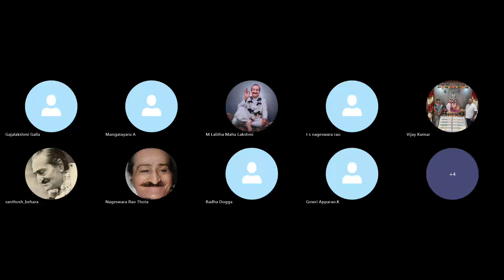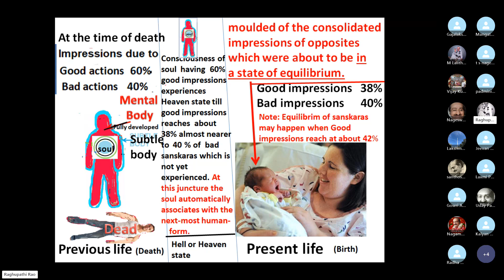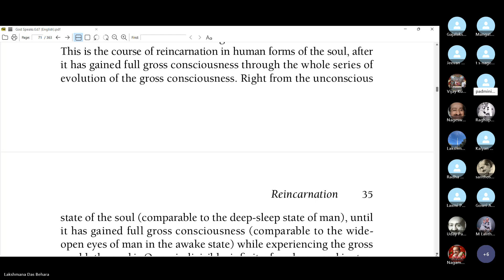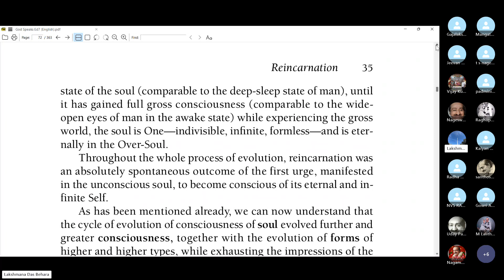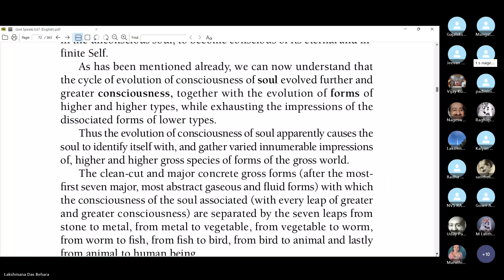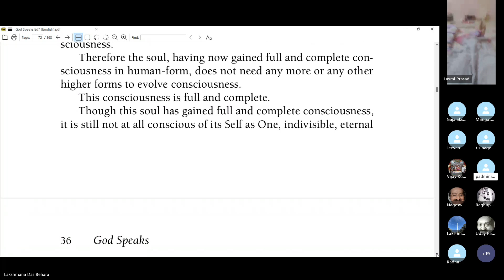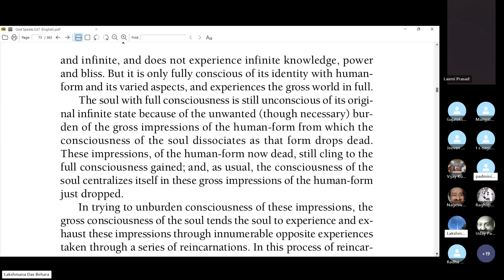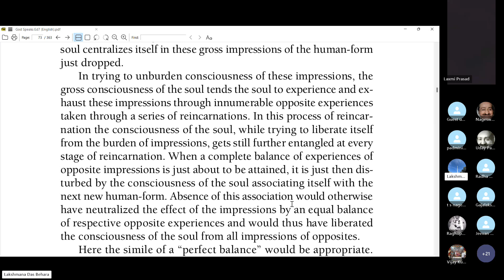50 God Speaks Part 4 P34 4 to P36 2 Reincarnation 20240818